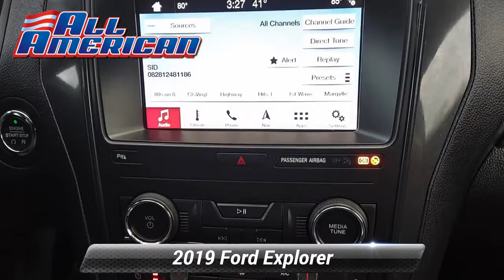Certified 2019 Ford Explorer XLT 4WD, Old Bridge, NJ US4527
This vehicle is Gold Certified under the Ford Blue Advantage Certification Program. Only Ford models up to 6 years old with less than 80,000 miles can become Gold Certified.

[RLVID:32223:4513e1dfd7605596:ed79e7b6c88dd1ae:1]